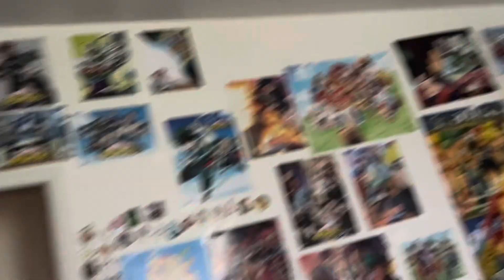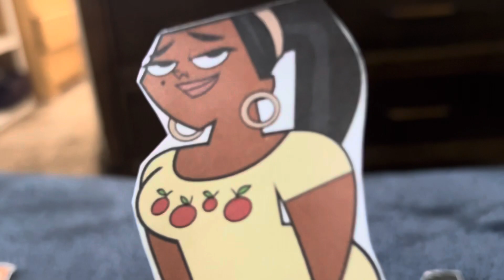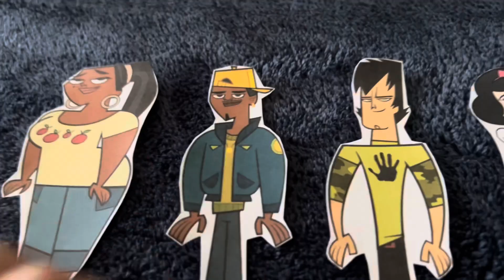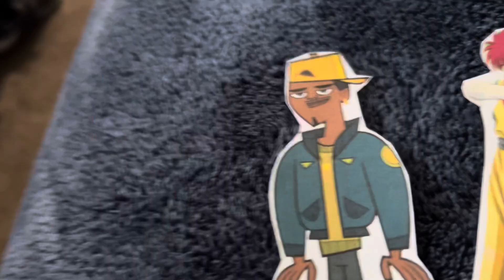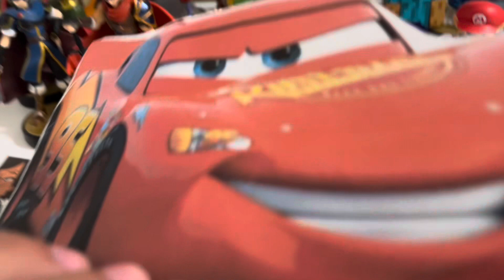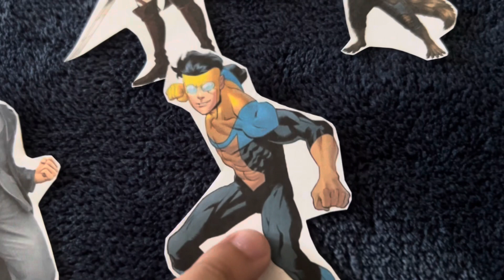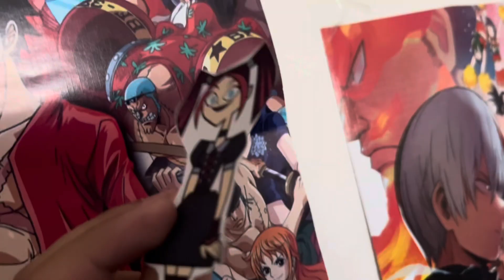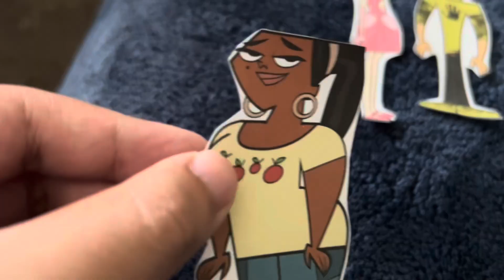Total Paper Island: Island Style Episode 19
(S38 EP19: It’s Collision Time!)